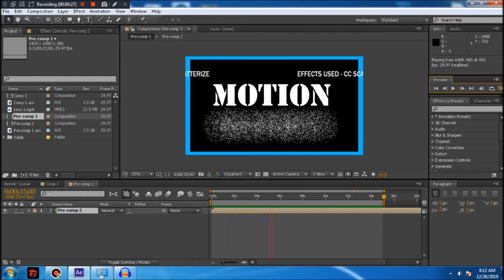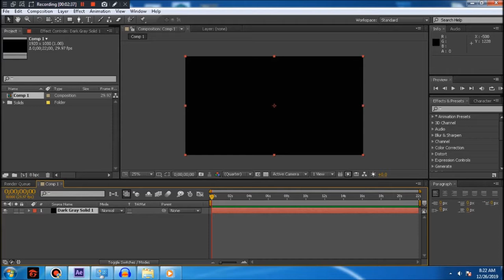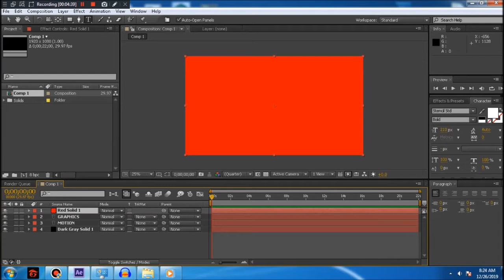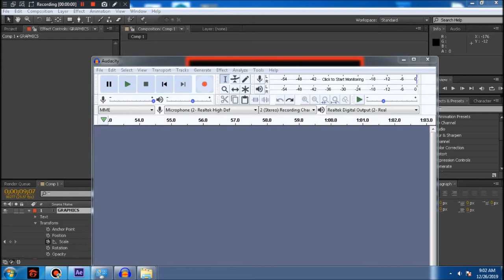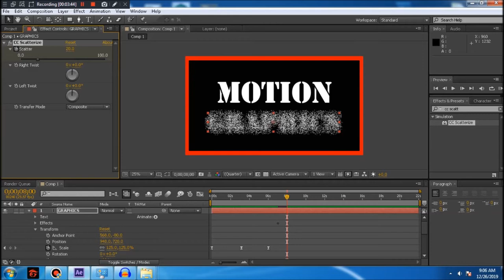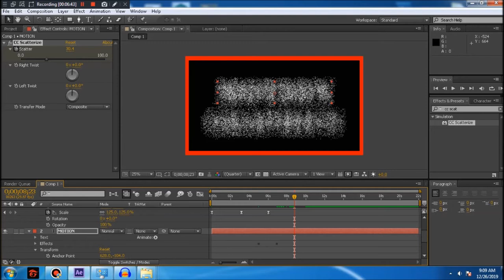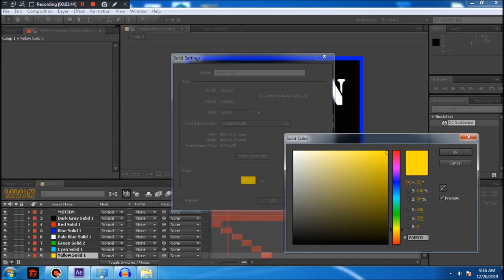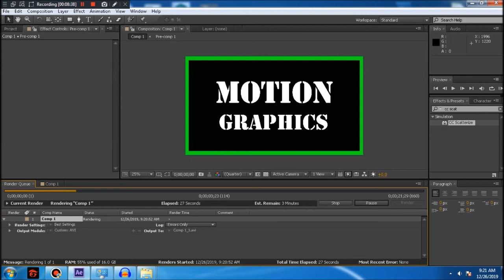How to make Particles Logo, Intro & Text Animation with After Effects(Tagalog Tutorial)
Tagalog tutorial ng After Effects
Tutorial sa paggawa ng Intro, logo and text animation sa Adobe
Ater Effects.

channel name: Bek and Toink